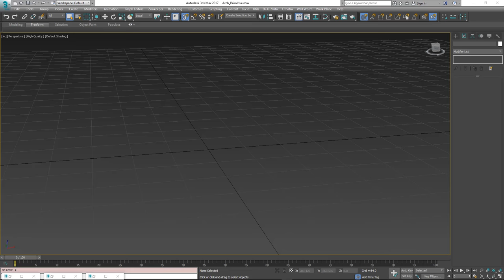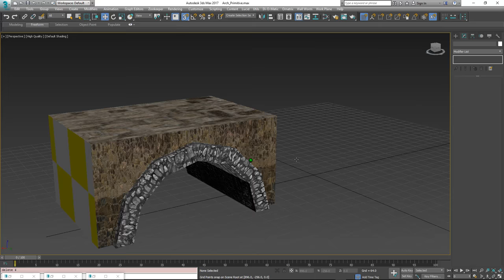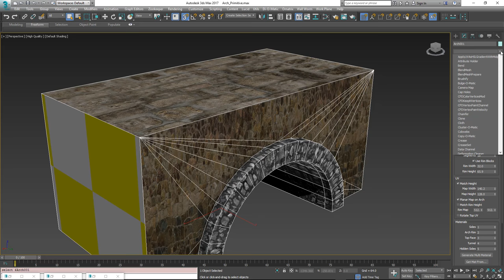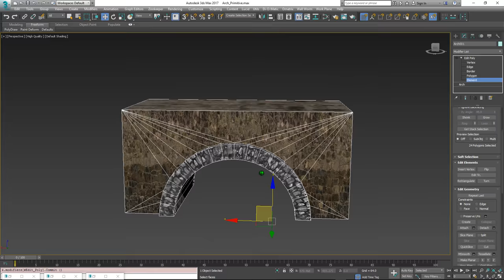Arch Primitive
Video demonstrating many of the functions and features in the Wall Worm Arch Primitive. This geometry is valid for BSP games as brush geometry.